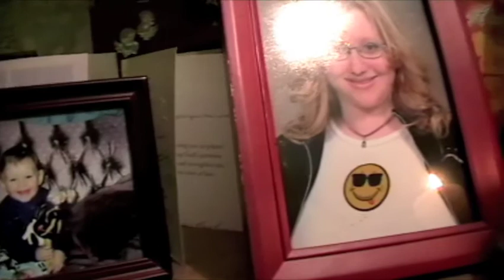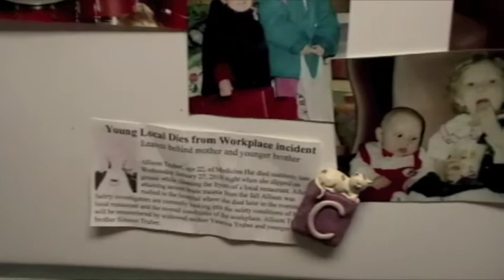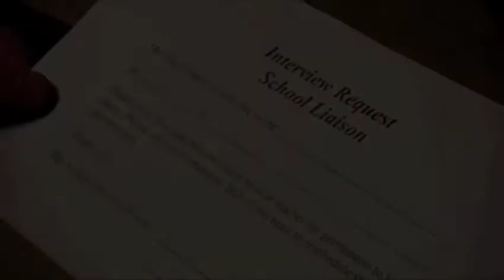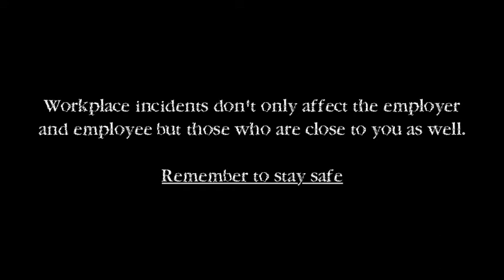Shattered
"Shattered" by Simeon Taylor of Eagle Butte High School in Dunmore, Alberta, won first place in the 2010 Work Safe Alberta Student Video Contest. The video, told from a teen's perspective, shows a family coming to terms with a workplace incident that claims the life of the boy's sister.